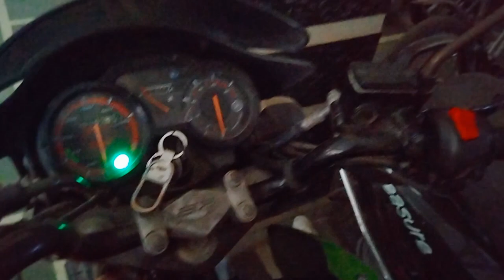Tripod | Fish Tripod | Gorila Tripod| Maine Le Liya Fish Tripod Vlogging K Liye.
varun_kumar_vlogs ,mein apka swagat hai

Hit likes 😊❤️

I'm on Instagram as @chef.varun2021. Install the app to follow my photos and videos.
vlogs